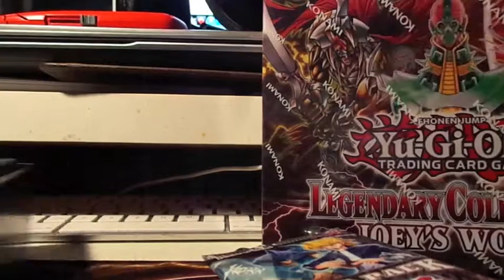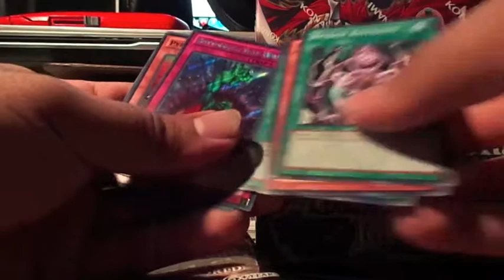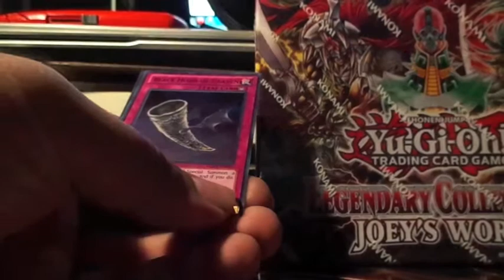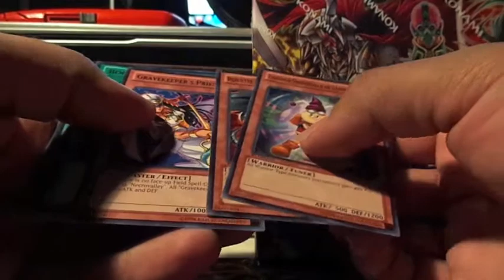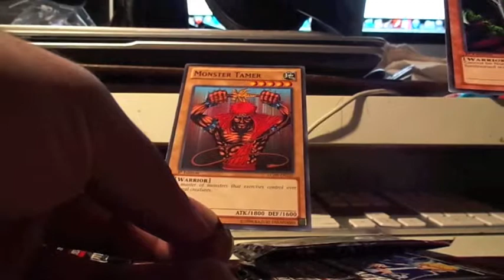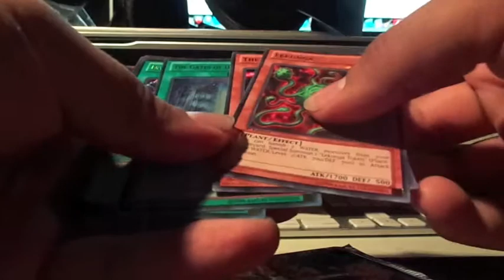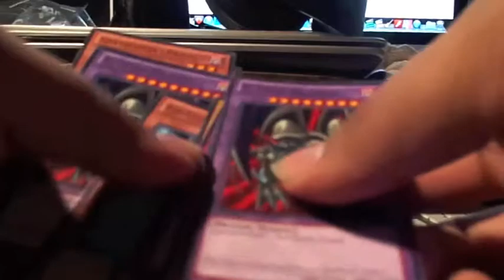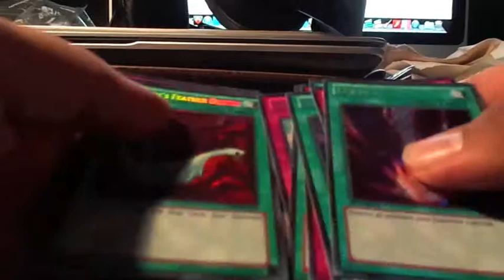Yu-Gi-Oh! Legendary Collection 4: Joey's World Opening! Part 3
Hope you all enjoy! Also, I ordered a TRIPOD, so once I get it, I will have a better camera angle when I open my packs! More to come!

Got some Shadow Specters boxes!

Check out the cards I have for sale here:

-Grim